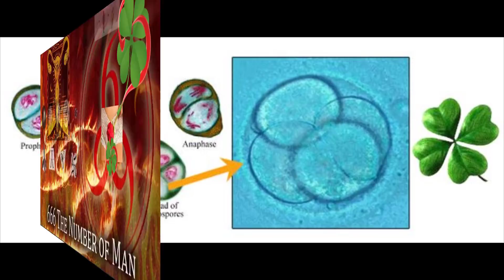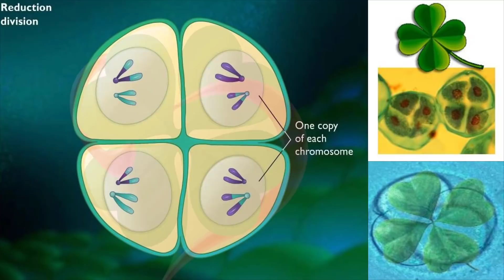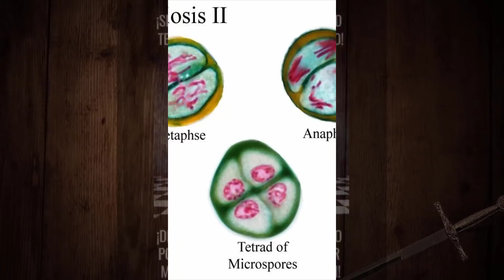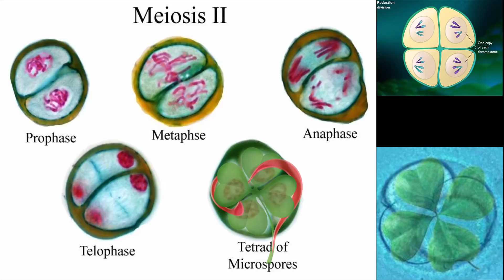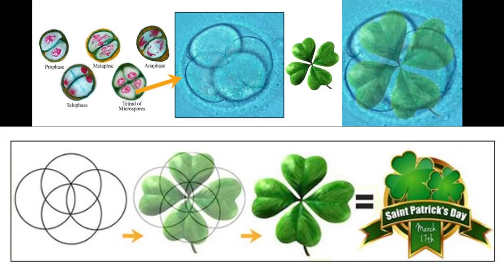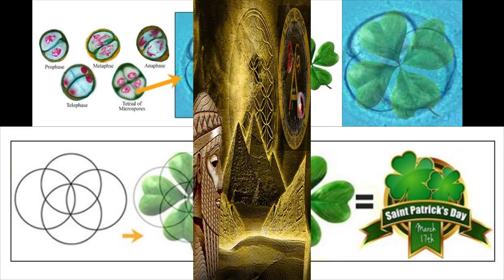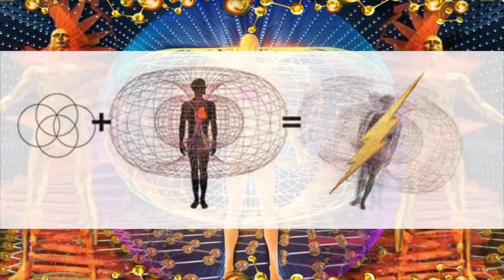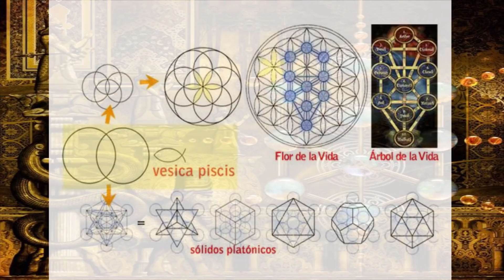EL GRAN MISTERIO NO REVELADO - EL TRÉBOL- LA HUMANIDAD MARCADA Y EL“CASTIGO” DE EVA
Muchas gracias